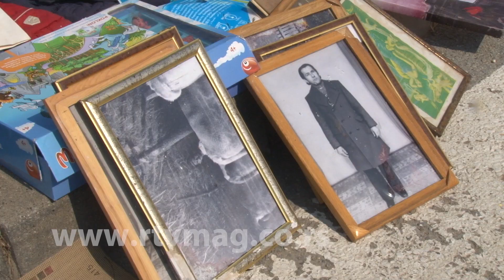Obrenovac, 5.7.2018. slike dana